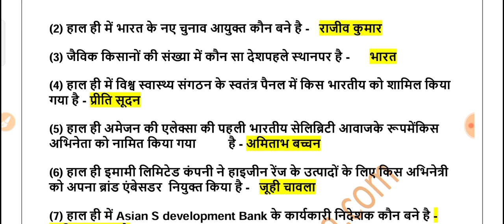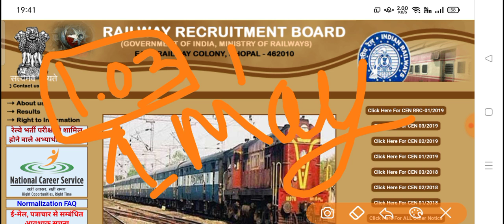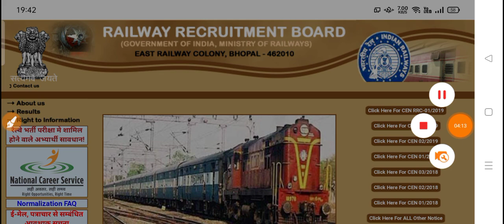RRC group d exam date/rrc group d 2021 exam date /rrc group d exam/rrc group d 2021/railway group d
Topic cover:-

RRC GROUP D EXAM DATE 2021//CBT EXAM कब से Start होगा?ECA Final New Syllabus & PET Pattern क्या??
RRC GROUP D EXAM 2021 DATE,RRC GROUP D EXAM ,RAILWAY GROUP D EXAM 2021
RAILWAY GROUP D EXAM DATE कब होगा Exam?
RRC GROUP D new syllabus and pattern ,RRC GROUP D Exam pattern 2021

1. railway Exam Cutoff 2020-21
2. rrb group d Cutoff 2021
3. rrb group d exam 2021
4. rrb group d exam date 2021
5. rrb group d exam expected cutoff 2021
6. rrb group d preparation
7. group d Cutoff 2021
8. group d exam date
9. rrb group d 2021
10. railway exams 1st phase cutoff 2021
11. group d exam date 2021
12. group d exam date 2021
13. group d exam date
14. rrb group d exam date 2021
15. piyush goyal railway ntpc
16. railway exam date 2021
17. RRB group d Admit Card
18. rrb group d exam date 2021
19. rrb group d exam date released
20. rrb group d cbt exam date
21. rrb group d exam kab hoga
22. group d ka exam kab hoga
23. railway group d ka exam kab hoga
24. rrb group d exam date for station master
25. RRB group d exam kab hoga
26. when will rrb group d exam will held
27. when RRB group d exam
28. exam date of rrb group d
29. rrb group d exam cbt1
30. rrc group d exam
31. normalisation concept
32.RRB group d exam new normalisation concept 2020
33. RRB group d admit card download 2021
34. very very important about RRB group d exam 2021
35. RRB group d Exam Admit card
36. how to download RRB group d Exam Admit card
37. about download of admit card RRB group d
38. very very important about RRB group d

RRB Group D Exam Date 2021|RRB Group D Exam City Intimation & Admit Card 2021|rrbgroupdexam2021​

RRb RRB GROUP D EXAM DATE 2020,RRC group D exam date 2020,Group D exam date update,group D ka Exam kab hoga